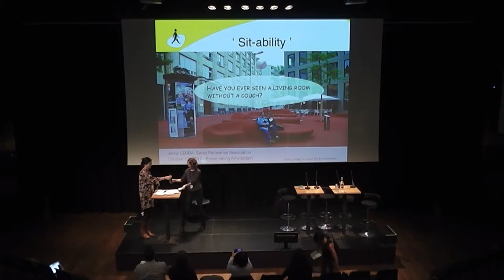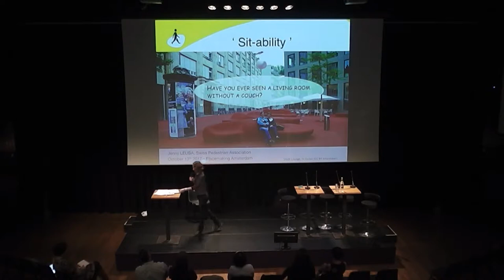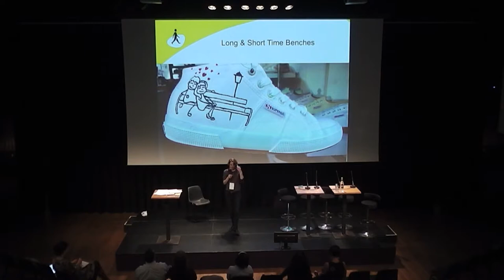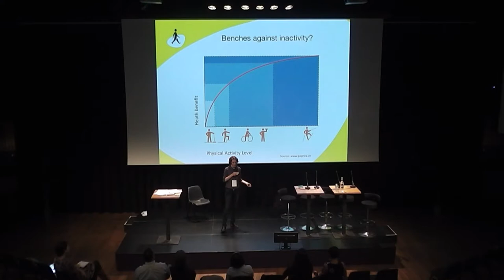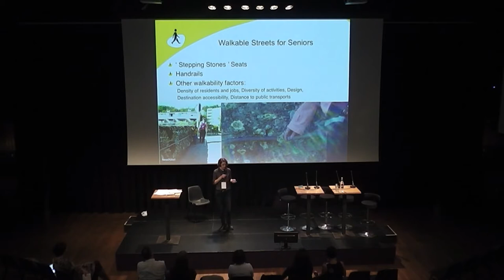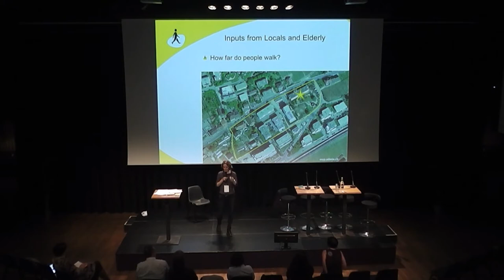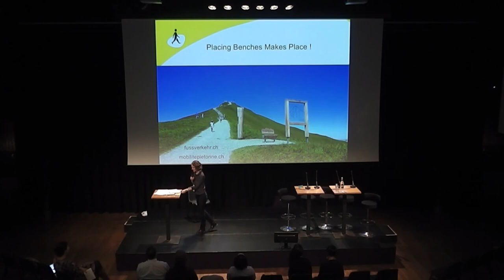Sitability @ Placemaking Week 2017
Jenny Leubas presentation on the Placemaking Week 2017 in Amsterdam.
The topic of the presentation is, how to make a city more walkable for elderly people by adding benches.